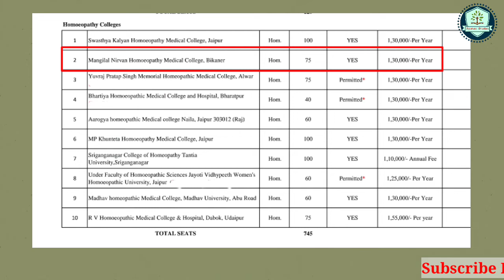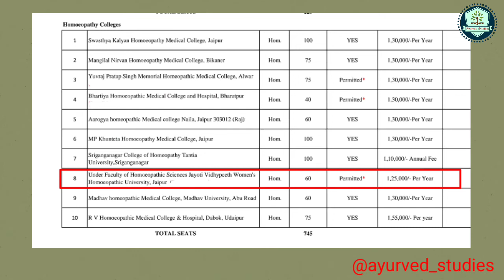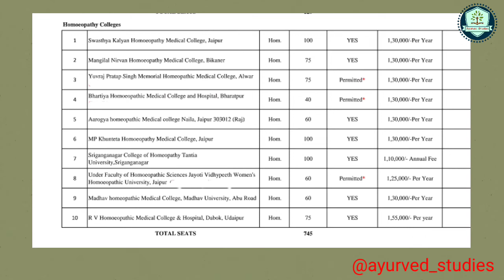Rajasthan Homeopathy ( BHMS ) Government and Private College Seats and Fee Structure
Rajasthan Homeopathy / BHMS Counseling

📌NEET UG Ayush Counseling Information
All state counseling information

Rajasthan Homeopathy Government and Private College Seats and Fee Structure